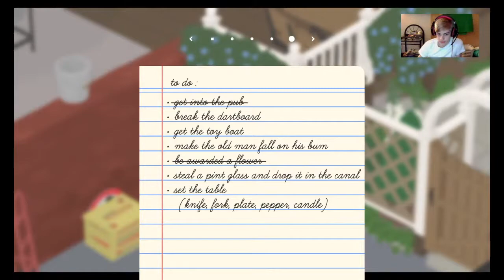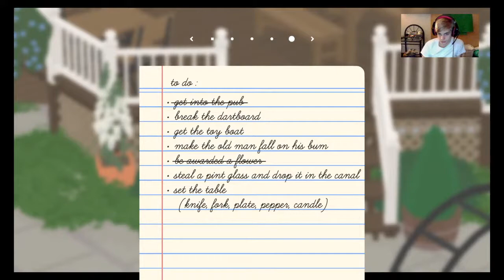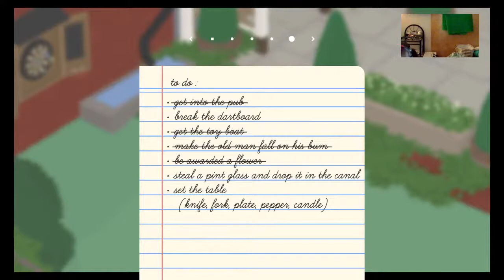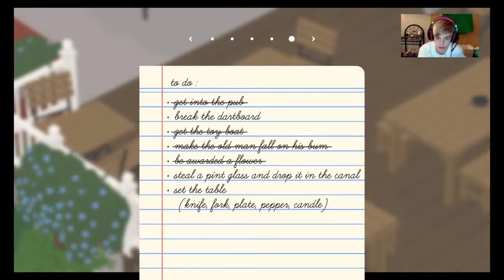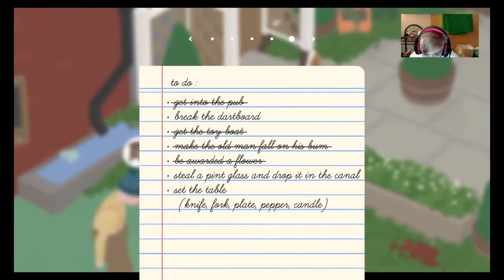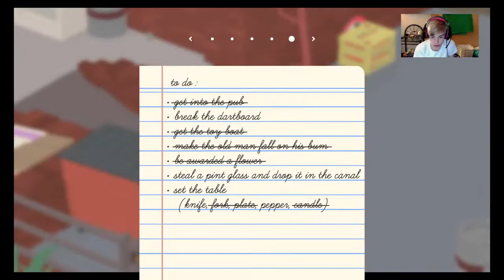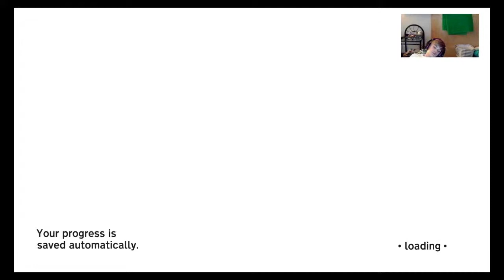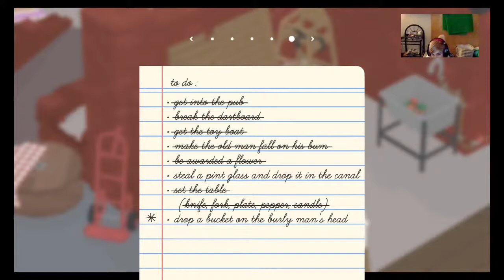GIVE ME CHEESE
This will be on every video
My channel is E for everyone   :and i dont specifically target any audience i get an average of 12 views a month So i will not select content for kids if i dont have a targeted audience.